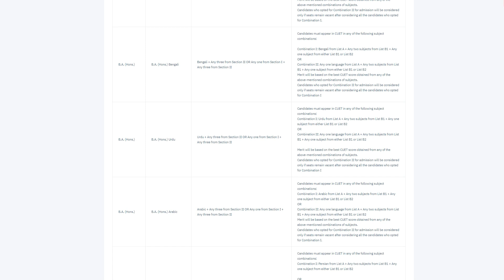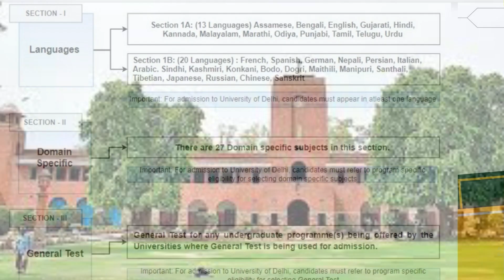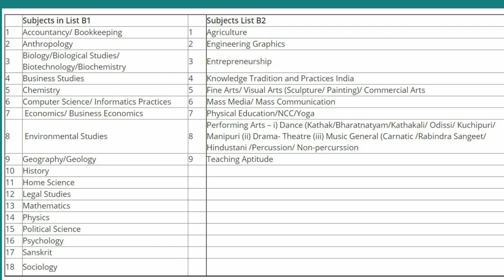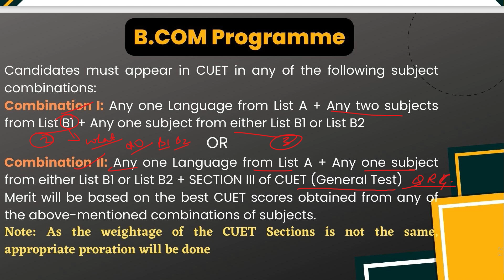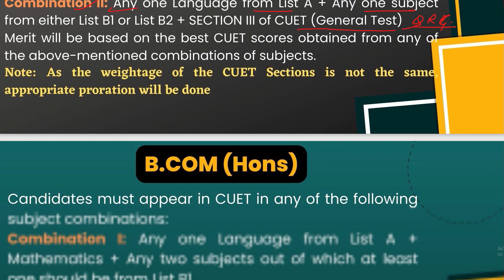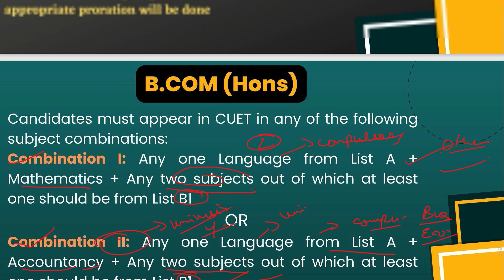Delhi University Admission 2022 | DU B.Com new Admission Process 2022 | B.com Eligibility Criteria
Cucet eligibility criteria 2022
delhi university ug  admission 2022
DU CUET eligibility criteria 2022
DU CUET Admission 2022
DU admission 2022 cucet syllabus
DU B.Com Admission Process 2022
Delhi University B.Com Hons Admission 2022
DU CUET 2022 B.Com New Admission process
Du CUET B.Com Course Admission 2022